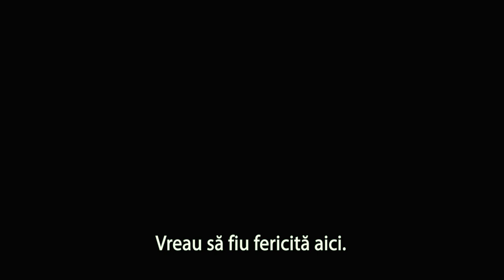Poveste din cartierul de vest (West Side Story) - TLR-B D2 - Tonight - subtitrat - 2021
Premiera în România: 10 DECEMBRIE 2021

Regizor: Steven Spielberg

Scenariu: Tony Kushner, Arthur Laurents

Producători: Kristie Macosko Krieger, Kevin McCollum, Rita Moreno, Carla Raij, Adam Somner, Steven Spielberg

Staruri: Ansel Elgort, Rachel Zegler, Ariana DeBose, David Alvarez, Mike Faist, Josh Andrés Rivera

O producție: 20th Century Studios, Amblin Entertainment

Distribuție:
Ansel Elgort
Rachel Zegler
Ariana DeBose
David Alvarez
Mike Faist
Josh Andrés Rivera
Ana Isabelle
Corey Stoll
Brian d'Arcy James
Rita Moreno
Curtiss Cook
Kevin Csolak
Ezra Menas
Ben Cook
Sean Harrison Jones
Patrick Higgins
Paloma Garcia Lee
Maddie Ziegler
Julius Rubio
Ricardo Zayas
Sebastian Serra
Carlos Sanchez Falu
Annelise Cepero
John Michael Fiumara
Kyle Coffman
Cameron Sawyer
Ilda Mason
Jamie Harris
Julian Elia
Jamila Velazquez
Pedro Marcelino
Michael P.J. Marston